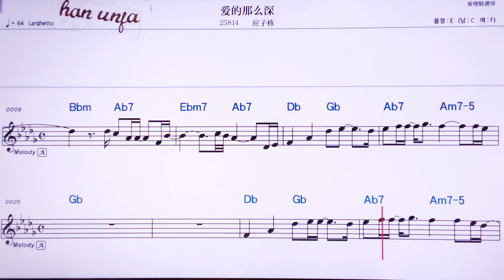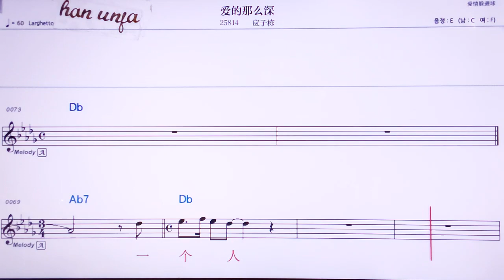💖아이더나머썬/잉즈뚱 👍MR,노래방, 악보, 코드,Karaoke With Sheet Music